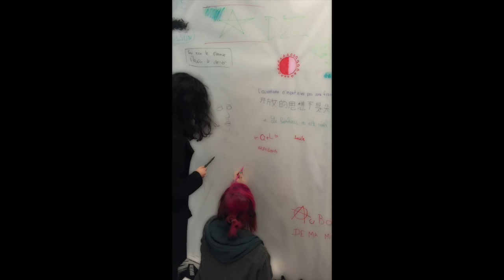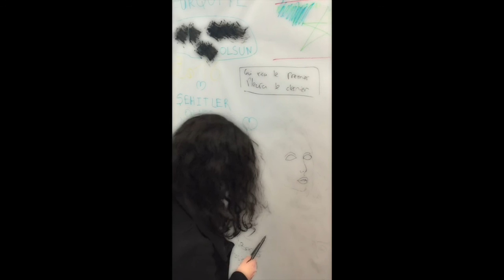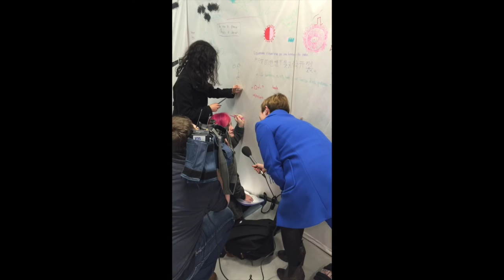Le mur des Libertés Chéries au lycée Louis de Cormontaigne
Dans le cadre de la semaine de la presse et des médias à l'école, le mur d'expression libre des Libertés Chéries s'est implanté au sein du forum du lycée Louis de Cormontaigne.
Durant une semaine, nous avons développé notre concept démocratique de mur remis à blanc quotidiennement.
De très nombreux témoignages prouvent que les ados ont des choses à dire, à écrire, à dessiner.